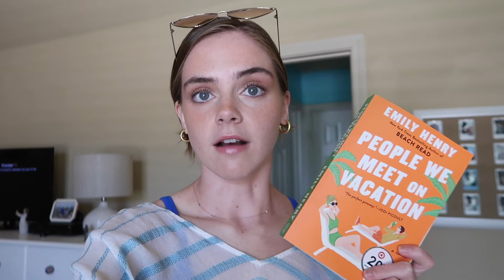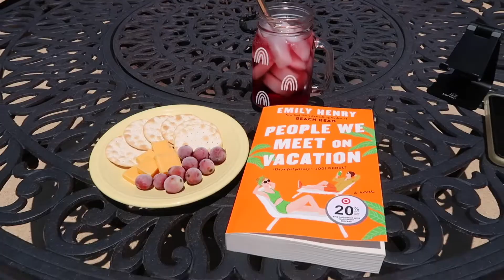week in my life: visiting my college campus, dallas art museum & shopping for a new car!!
welcome to another summer vlog!! this week I visited my college campus, went to the Dallas art museum & went shopping for a new car!! I also did some other fun random things :)

See y’all next week! xo

♪ Rose (Prod. by Lukrembo)Link : youtu.be/XIhyti2Qa74
♪ Home (Prod. by Lukrembo)Link : youtu.be/8qgKYtRG77Q